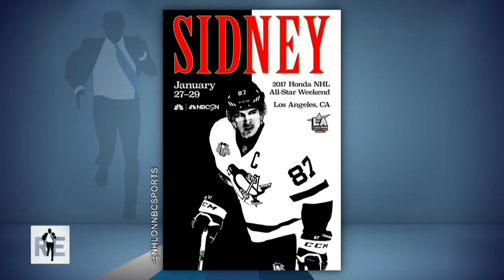Emmy Award-Winning Actor Jon Hamm on Why He's Not on Social Media - 1/25/17